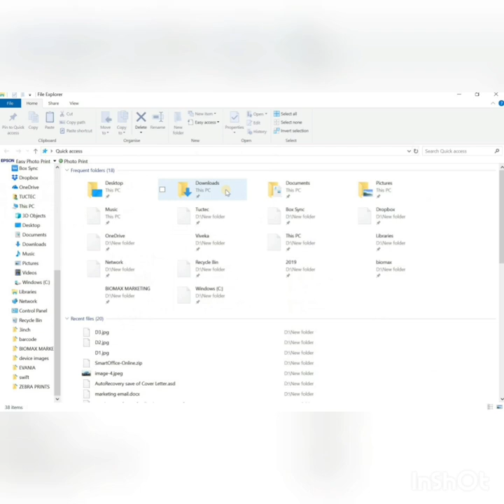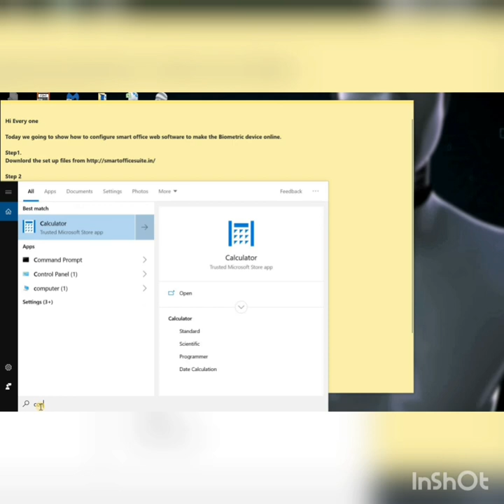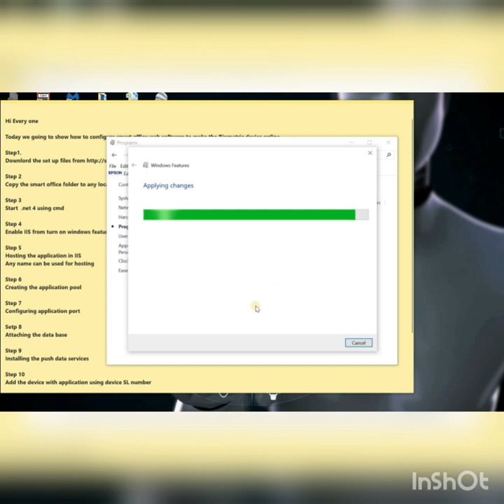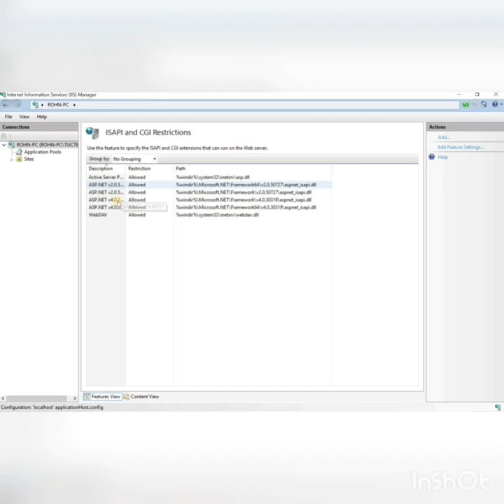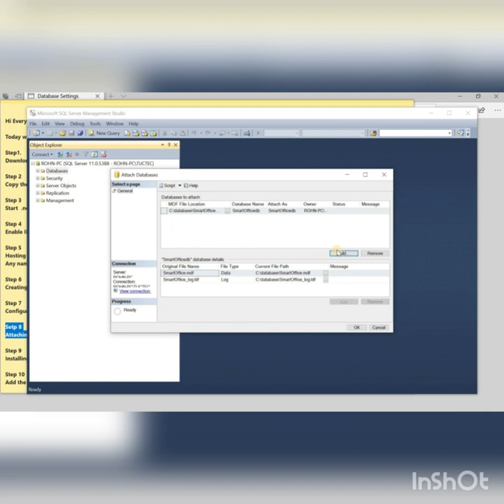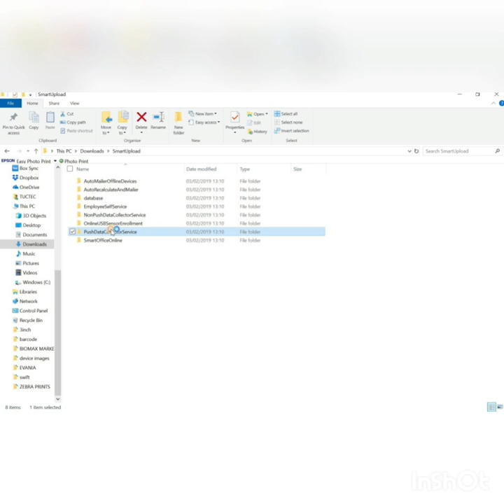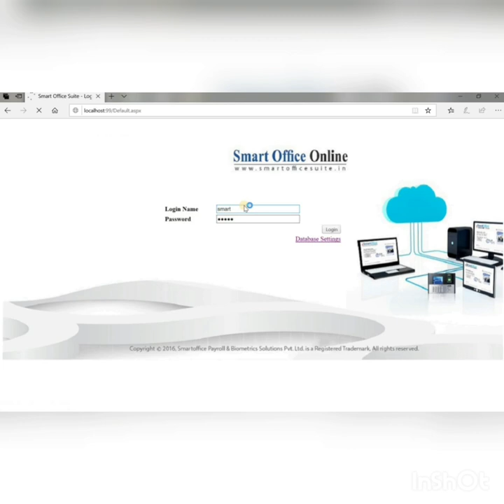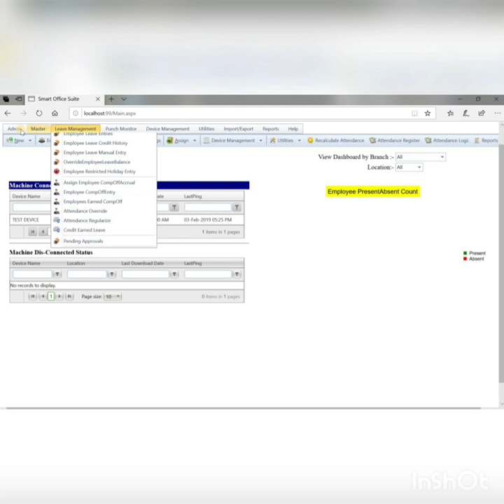SMART OFFICE WEB SOFTWARE CONFIGURATION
TECH VIDEO FOR TRAINING PURPOSE